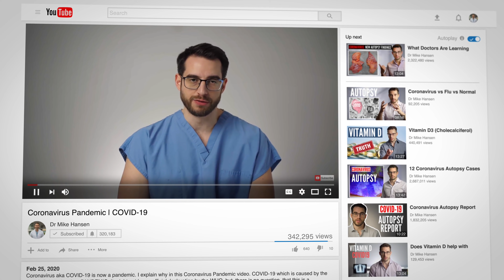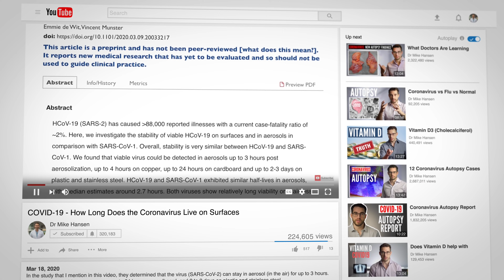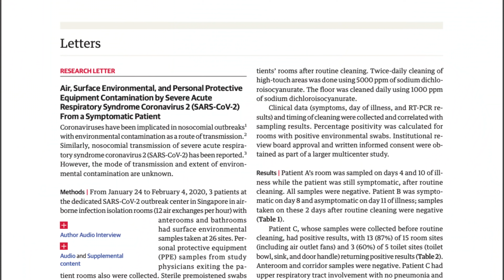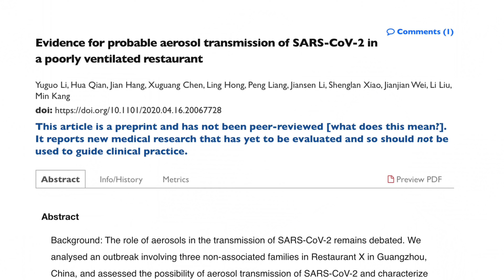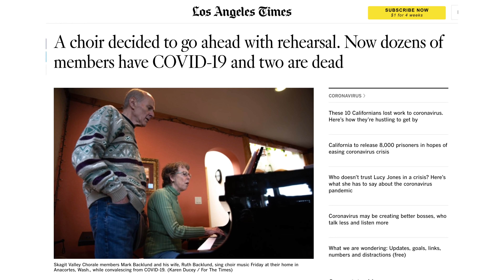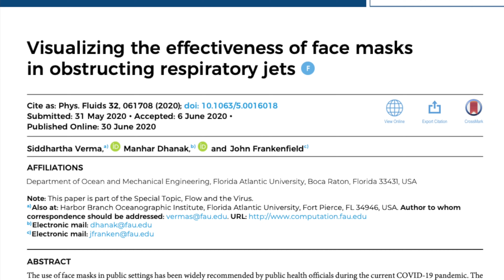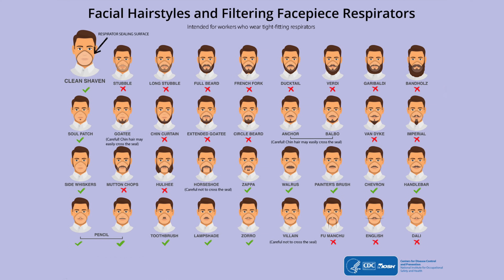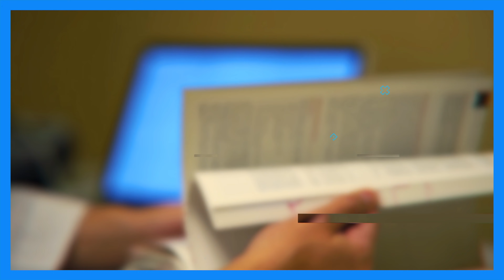The TRUTH of How COVID Spreads and Prevention of COVID | Airborne Transmission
COVID Update: COVID Transmission Through Air (Airborne Transmission)
It's becoming clearer and clearer now that COVID spreads not just through contact and respiratory droplets that fly through the air like ballistics. Still, it's being transmitted through the airborne route, meaning through aerosol, meaning the virus lingers in the air, and then someone inhales the virus. This is known as airborne transmission.

Let's face it, there is a reason why hospitals with designated COVID areas require everyone to wear an N95 respirator mask, as well as eye goggles. That's because we know that this virus has the potential for airborne transmission. During normal breathing and speech, tiny particles are emitted mainly from the mouth. These particles can range in size, with the smallest being less than a micron (1 um) and the biggest being over 500 um in diameter.

To put some perspective on that, the average diameter of human hair is about 80 microns). Typically less than 5 um are considered small, and these small droplets can be suspended in the air. Droplets over 100 um are considered large, and between 5 and 100 microns are intermediate. But the reality is, it's a range of sizes; it's a continuum, from less than 1 um to over 500 um. And more and more particles are emitted when someone is breathing heavier, such as with exercise, or if someone is coughing or sneezing, or if someone is shouting or singing.

Due to gravitational forces, particles bigger than 5 microns tend to settle, meaning they fall down on surfaces such as the floor, and they fall fairly close to the source, typically within 6 feet. This is why the CDC recommends 6 feet for social distancing. But here's the thing, sometimes these larger particles travel further than that, especially if someone is breathing heavy, shouting, singing, coughing, or sneezing. Typically they fly no further than 12 feet in these situations. But we're also spraying particles smaller than 5 microns and tiny particles that don't act like ballistics; they act more like a gas cloud, where they float in the air and travel up to 27 feet. The ones that are less than 1 um evaporate within milliseconds of hitting the air, while the more than 100 um particles can take up to a minute to evaporate.

What happens when the droplets are less than 5 microns?
What if they are spewed from someone who is infected with the virus, and all of a sudden, in midair, they evaporate?
They dry out, and you're left with a virus floating in the air. These are called droplet nuclei, aka aerosols. Many factors determine how long aerosols remain in the air. It depends on the person who emitted the particles, how they emitted them, and the environment's temperature and humidity. Lack of airflow means this cloud will persist longer. And when this moist cloud finally does dissipate, you're still going to have droplet nuclei that stay airborne….for about 3 hours, based on that NIH study.

At this point, we might not have 100% conclusive evidence that proves airborne transmission, but there are now several studies that strongly suggest that to be the case. Just because we know that this virus spreads through the airborne route, that's not to say that it doesn't spread through contact and respiratory droplets, meaning the bigger droplets that act like ballistics. So it spreads by all 3 of these mechanisms.

So handwashing for covid is still essential. As is not touching your face or mask with dirty hands. And maintaining 6 feet apart is a good thing, but it's not good enough for specific situations. Remember earlier how I said when someone sneezes, that moist cloud containing aerosols can travel up to 27 feet? And the virus can linger in the air for 3 hours. Some rooms have adequate ventilation that supplies clean outdoor air and minimizes recirculated air: the better the ventilation, the less likely aerosols spread.